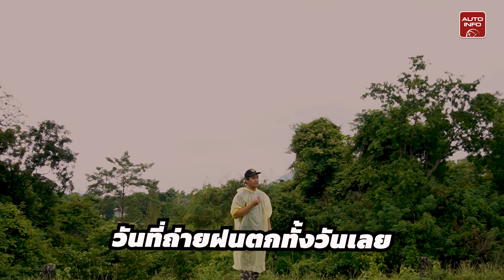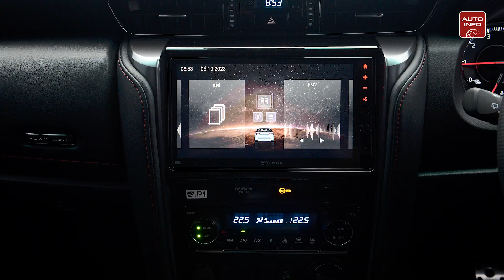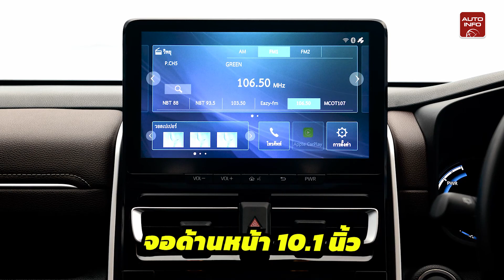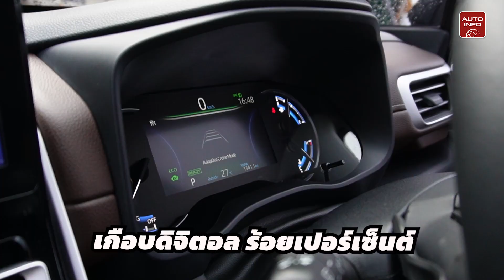ลองใช้จริง ! Fortuner GR Sport Vs Innova Zenix รถครอบครัวต่างสไตล์ | CarVlog 10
New Toyota Fortuner 2023 ใหม่ มาพร้อมเครื่องยนต์ดีเซลขนาด 2.8 ลิตร รุ่น "GR-Sport" มาพร้อมภาพลักษณ์ดีไซจ์นสปอร์ท โฉบเฉี่ยว และทรงพลัง พร้อมสนุกกับสมรรถนะเครื่องยนต์ 224 แรงม้า และช่วงล่างแบบสปอร์ทจากโรงงาน

ราคารุ่น GR-Sport มีรุ่นเดียว - 2.8 GR Sport เกียร์อัตโนมัติ ขับเคลื่อน 4 ล้อ ราคา ​​​1,939,000 บาท (*สำหรับสี Emotional Red Black Top และ สี Platinum White Pearl Black Top เพิ่ม 20,000 บาท)

*อ่านรายละเอียด Fortuner GR-Sport ต่อที่

Toyota Innova ใหม่ Zenix  มี 2 รุ่นย่อย คือ - 2.0 HEV Smart - 2.0 HEV Premium Innova Zenix ใช้เครื่องยนต์ระบบไฮบริด ประกอบด้วยเครื่องยนต์เบนซิน 2.0 ลิตรใหม่ M20A-FXS Dual VVT-i กำลัง 152 แรงม้ากับมอเตอร์ไฟฟ้า 117 แรงม้า ระบบเกียร์ E-CVT ระบบส่งกำลังขับเคลื่อนล้อหน้า ประหยัดน้ำมันถึง 21.3 กม./ลิตร (ECO Sticker)

ส่วนเรื่องราคาของ Toyota Innova ใหม่ Zenix 2.0 HEV Smart ราคา 1,379,000 บาท 2.0 HEV Premium ราคา 1,479,000 บาท

*อ่านรายละเอียด Innova Zenix ต่อที่

00:00 Highlights
00:57 เบื้องหลังการถ่ายปกนิตยสาร 4Wheels
04:13 เบื้องหลังการหาพื้นที่ถ่ายทำ
05:26 รีวิว Fortuner GR sport และประสบการณ์การใช้งาน
10:32 รีวิว Innova Zeinx และประสบการณ์การใช้งาน
15:18 สรุป
16:29 ของแถม!